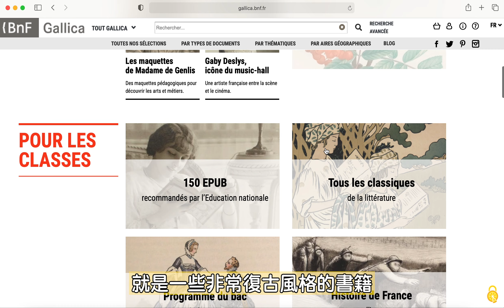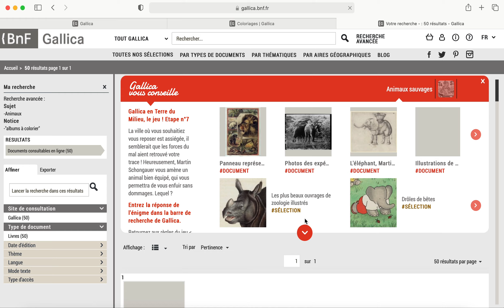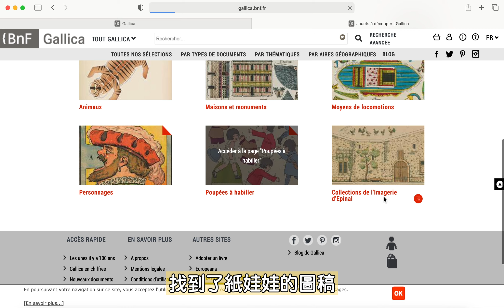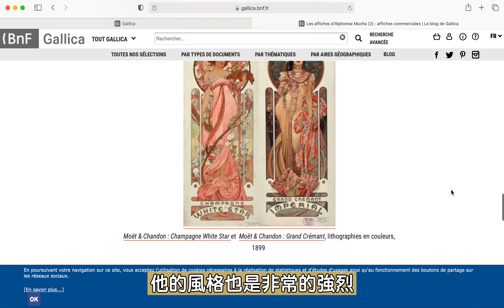[魚太太手過動 EP10] 刻章的圖庫哪裡找?介紹一個超過六百萬份文獻資料的網站給你!!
「手刻橡皮圖章」是一項簡單易上手的手工藝。
今天這部影片，介紹一個六百萬份文獻資料的網站給你，裡面有超多精美的圖書、手稿、海報…讓你免費線上翻閱喔!  雖然是一個法文的數位圖書館網站，看不懂法文，也可以將其當作圖庫來使用。喜歡手作的朋友們，讓我們一同栽進手工藝的美好世界裡吧!!